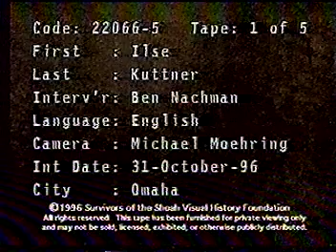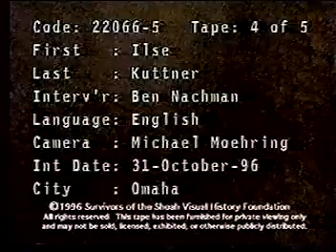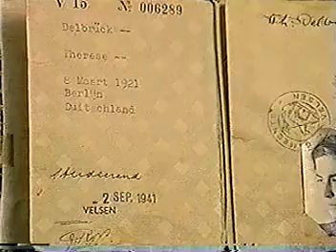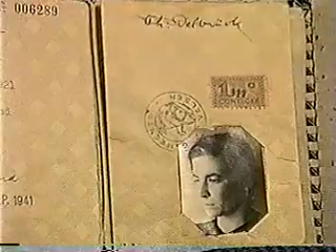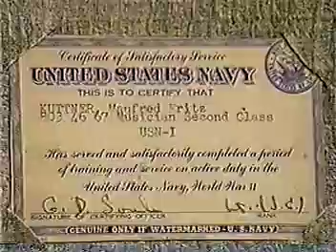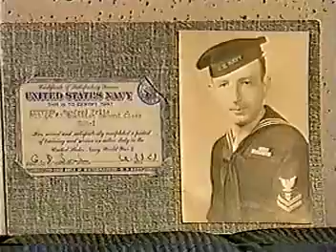Holocaust Survivor Interview - "Ilse"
This is an interview with my mother, Ilse. She survived the Holocaust by hiding in Holland. This is her story, told in her own words.